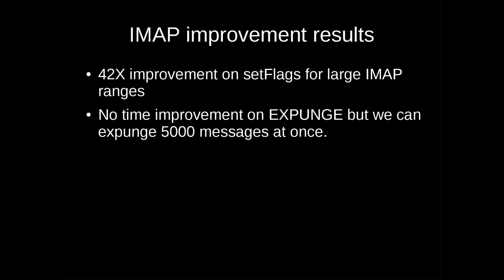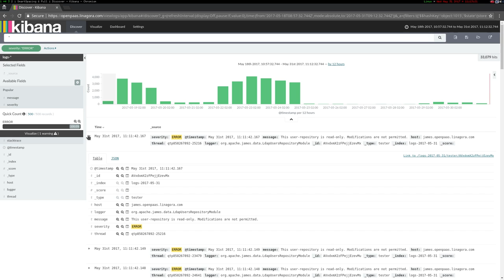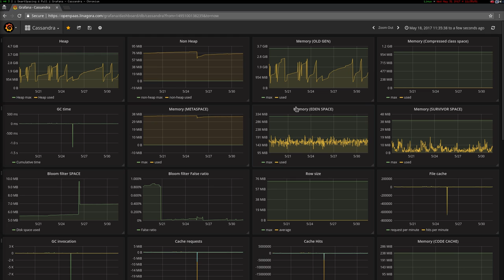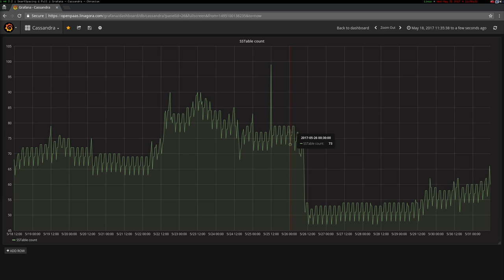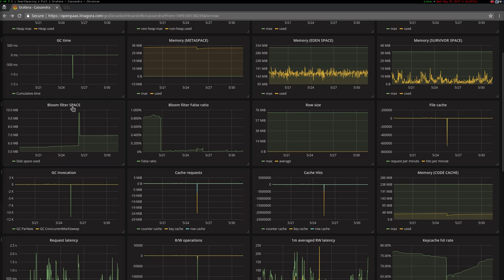James Sprint#27 Demo with subtitles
This is a video demoing what has been done during the 27th james' sprint:
 - deploying a Kibana to analyze log of openpaas.linagora.com
 - adding cassandra's metrics to our graphana